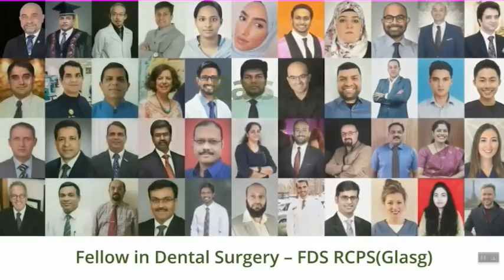Glasgow Virtual Diploma Ceremony 2022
Mission accomplished.
For All my those who supported me, i dedicate this accomplishment.